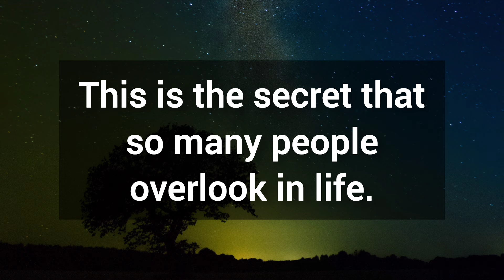🎉 Your Angel wants you to open this message right now 💯 God's message for you today